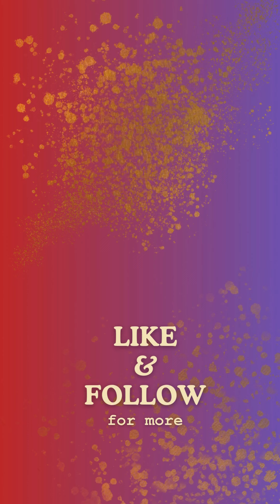Episode- 236 | Exclusive Kantha Sarees | Book at 9933549474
Nakshi Kantha by Tania
DESIGNER:-Tania Mondal Roy
TEXTILE DESIGNER- From NATIONAL INSTITUTE OF FASHION TECHNOLOGY

Exhibition at Nari Seva Sangha, Kolkata on 16th August!!
Explore -
Kantha stitch Sarees/saris
Dupatta/dopatta, Stole
Scarf, Men's kurta
Kamiz/Kurti, Mekhla
Skirt, Palazo, Bag & many more.

ADDRESS- Nakshi Kantha manufacturing unit, Beside IDBI bank, Sriniketan road- 731236, West Bengal, India

Our updates will continue. please to our channel for more updates.
I shall come back in my next video shortly
                                                      Tania.M.Roy